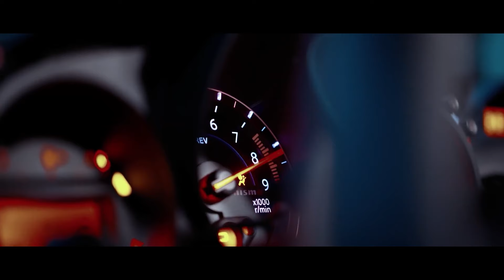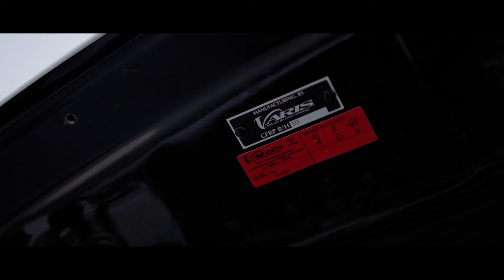BASS BOOSTED MUSIC MIX 2024 🔥 CAR BASS MUSIC 2024 🔈 BEST EDM, BOUNCE,ELECTRO HOUSE OF POPULAR SONG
▶️Tracklist :
[00:00:00] - Give In To Me (Axynus x Casian x Dayana Cover)
[00:02:21] - Besomorph & Anthony Keyrouz - Apologize (ft. Lunis)
[00:04:40] - Symphony (54GODART, Jasmine Crowe, PACANI Cover) (Magic Cover Release)
[00:06:50] - Vicky Lenzer & Jayde - Easier
[00:09:20] - KLIME, MINIMONSTER Ft. KNVWN - Wide Awake
[00:12:46] - Badscandal, Glen Power - Glorious
[00:15:13] - UMAII - París
[00:17:15] - Cheri Cheri Lady (PHURS, Andreea Flavia Cover) (Magic Cover Release)
[00:19:35] - MOHA & Irma & MEQQ - ily
[00:21:52] - Believer (The FifthGuys & Shiah Maisel Cover)
[00:24:14] - Hit Or Miss, Anne Cline - I Should
[00:26:40] - Numb (Nito-Onna, Symptrom Cover) (Magic Cover Release)
[00:30:12] - Lily (ISAEV, PACANI, Jessica Chertock Cover)
[00:32:43] - We Can't Stop (Poylow, Rich Fayden, Stayer Cover)
[00:34:41] - You Dont Know (BLVCK COBRV, Nyukyung Cover) (Magic Cover Release)
[00:37:29] - EMDI x ARDO - Pink Soldiers
[00:39:34] - Cruel Summer (PACANI, LØST SIGNAL, Veronica Bravo Cover) (Magic Cover Release)
[00:42:08] - Rude Boy (Twin, Polly Belycee, Benz Boyz Cover) (Magic Cover Release)
[00:44:38] - Niklas Long - Finally (ft. Adam Benjamin)
[00:47:10] - Lukasoprom & Benlon - Survive
[00:49:33] - Lose Yourself (Ad Voca, Nyukyung Cover) (Magic Cover Release)
[00:52:41] - MOHA & MEQQ - Times
[00:55:50] - Right Now (Cour & Faruk Orman & Robbe & J R Cover)
[00:57:55] - Makeba (LØST SIGNAL, Catching Sunrises, PACANI Cover) (Magic Cover Release)
[01:00:00] - Hit Or Miss, Anne Cline - I Should (Magic Free Release)
[01:02:30] - Coopex _ Yohan Gerber - Radioactive (ft. LUNIS)
[01:05:04] - Lew Heart, FAVIA, Luc Rushmere - Heart Dance (Magic Free Release)
[01:07:59] - As Long As You Love Me (PACANI _ Ben Plum Cover)
[01:10:38] - Miracle (LØST SIGNAL, GLSH, PACANI Cover) (Magic Cover Release)
[01:13:03] - Castle Of Glass (Yohan Gerber, Paul Keen, Bastiqe, Salina Cover)
[01:15:09] - Tattoo (Medusa, KOANS, PACANI Cover) (Magic Cover Release)
[01:17:33] - Ferrari (Cour, Meyo, Ravid ft. Timmy Commerford Cover)
[01:19:38] - Robbe & DJSM & CPX - Sweet But Psycho (ft. Britt Lari)
[01:22:14] - Take Two (SANDICE, HYLIA, PACANI Cover) (Magic Cover Release)
[01:24:52] - Streets (Mario Eddie & Stella Key Cover)
[01:27:57] - I Love It (Harddope, Michigan Mauler Cover) (Magic Cover Release)
[01:29:58] - ROY KNOX - Lost In Sound VIP